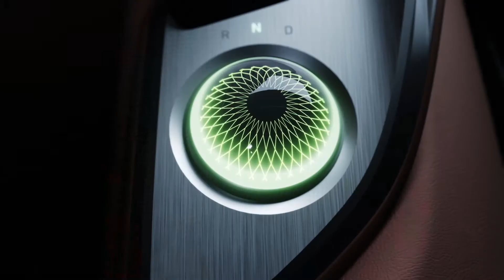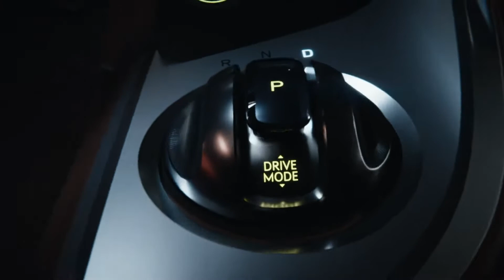Genesis X Concept - New Era of EV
GENESIS X CONCEPT

Genesis X Concept presents sustainable luxury of GENESIS in the form of an EV-based high-performance GT coupe concept car.

INTRODUCING THE GENESIS X CONCEPT
The name ‘Genesis X’ is a combination of Genesis and the letter X, which symbolizes a "Hidden Hero".

The Genesis X Concept can be described as the ultimate vision of Athletic Elegance, the inherent design language of Genesis. The signature Two Lines theme and sustainable luxury will be blueprints for the futuristic designs and state-of-the-art technologies that Genesis seeks to adopt in its future models.
Sang Yup Lee, Head of Genesis Global Design Center (2021)

EXTERIOR
FRONT DESIGN
The front of the Genesis X features a low, yet broad silhouette thanks to the combination of the shield-shaped Crest Grille, which represents the brand's inherent dignity and pride, and the two-lined headlamps, which cut through the wheel arch. The double-layered bumpers also create a strong impression.

Side Profile
The side follows the traditional GT model design with a long hood and a short rear, and the two-lined lamps leading to the headlights and taillights are impressive. In addition, the arching Parabolic Line that runs along the side, and the fender’s maximized volume, create a dynamic and elegant impression.

REAR DESIGN
The rear design, incorporating the shape of a horseshoe, exudes a simple and sleek image, while the voluminous fender creates a sophisticated, yet strong impression.

TWO LINES DESIGN IN THE DETAILS
1.QUAD LAMPS
The two-lined Quad Lamps symbolize Genesis’ unparalleled technology and design.
2.TAILLIGHTS
The taillights, which feature a two-lined design like the headlamps, evoke a sense of unity with the front, and create a sophisticated and sensual image with diffusers that accentuate the Two Lines aesthetic.
3.DLO GLASS MOLDING
Subtle Two-line DLO molding breaks from convention, shows Genesis identity.
4.CHARGING INLET
While the slick, slide-to-open charging door, which features no parting lines, creates a progressive and high-tech image, the Two Lines design element is emphasized through the two-lined lights around the charging port.

DESIGN IN THE DETAILS
1.CREST GRILLE
A three-dimensional G-Matrix pattern was applied to the sharp and intricate metal structure of the Crest Grille, the symbol of Genesis, to accentuate the imagery of a futuristic electric car. The internal pattern of the grille has been painted in the same color as the exterior in order to create a sense of unity.
2. 5-SPOKE WHEELS
Genesis maximized the concept car’s sporty sensibility by incorporating two-layered, turbine-type alloy wheels with five spokes. The brake calipers’ lime accenting hints at the high-performance character of the Genesis X Concept.
3.DIGITAL SIDE MIRROR
Obsession to detail, the digital side mirror captures the Two-line motif.

INTERIOR
Inspired by the Beauty of White Space, the Genesis X Concept’s interior features a driver-oriented design with a cockpit that surrounds the driver with all operating systems and displays.

ATTENTION TO EVERY DETAIL
Two lines interior
The application of the Two Lines design element to the slim and indirect air vents that surround passengers, as well as the side window molding, emphasizes the model’s Two Lines concept while providing a sense of unity with the exterior design.

Floating Console & Dashboard
The Genesis X Concept also features a dashboard that creates the sense that it is enveloping passengers and is connected to a floating center console.

Crystal Sphere
The Crystal Sphere is a Genesis exclusive Rotatable SBW(Shift-By-Wire). A special device that visually indicates On & Off status of the vehicle. It is like an intricate jewel cradled on the floating center console. When parked, it is a beautifully crafted crystal. Once on the move, it rotates into a drive selector.

NEW SUSTAINABLE LUXURY
The Genesis X Concept’s interior materials showcase the type of sustainable luxury that the Genesis brand pursues.

SUSTAINABLE MATERIAL STORY
UP-CYCLED WEAVING MATERIAL
The use of upcycled materials adds unique character to Genesis X’s interior. A weave-patterned fabric made out of leftover pieces of leather from previous manufacturing processes was used for the safety belts, parts of the steering wheel, and the airbag cover, highlighting the concept car’s eco-friendliness.